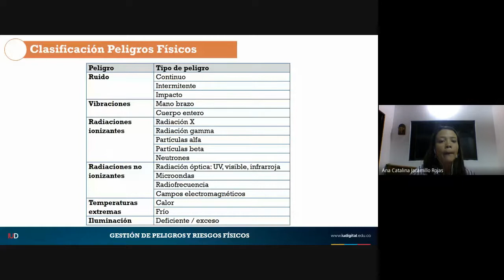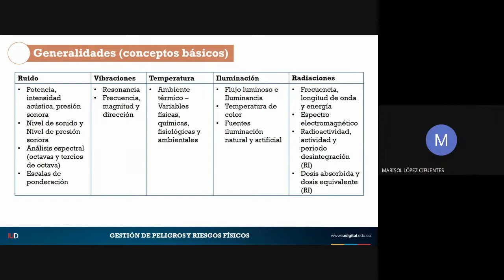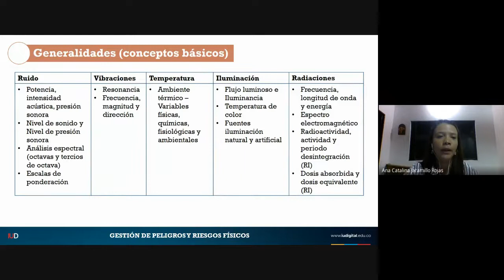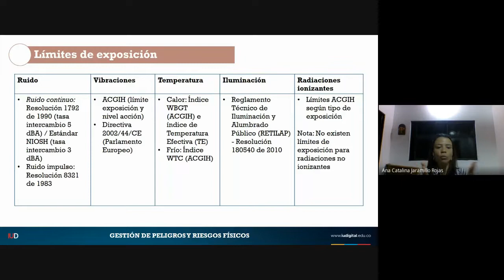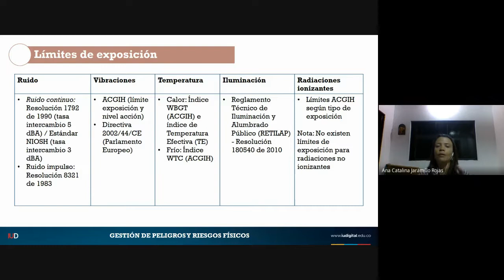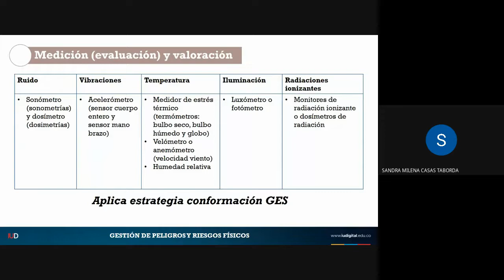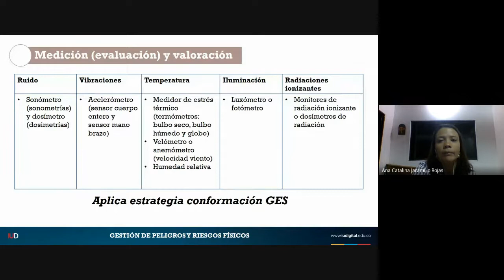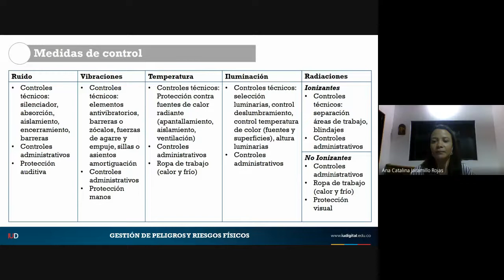TAC SST Matrices 20211021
Sesión 13: Gestión peligros y riesgos físicos (Tema específico)